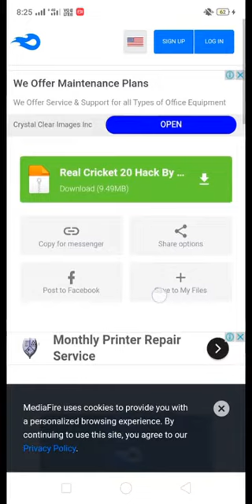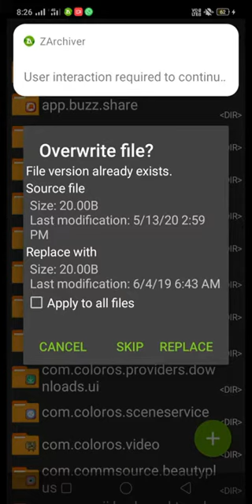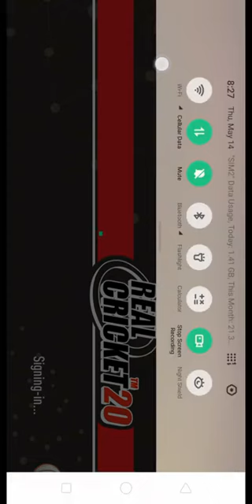cricketbuzz_ltd How to get hack real cricket™ 20//multiplayer mobile //Ranked Mode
How to get hack in real cricket™ 20//multiplayer mobile//Ranked Mode